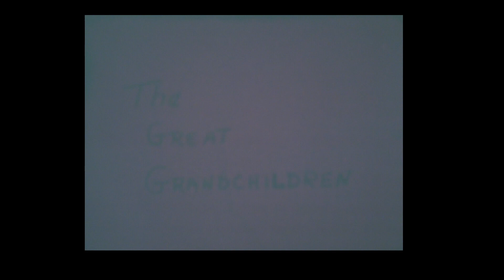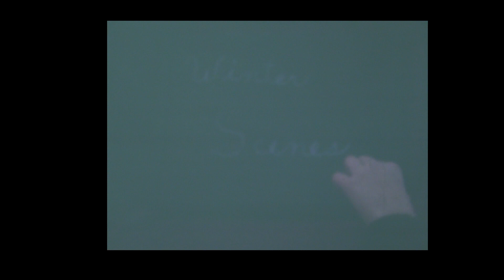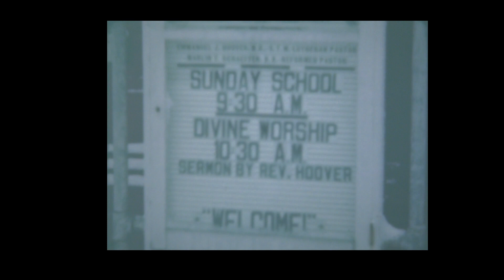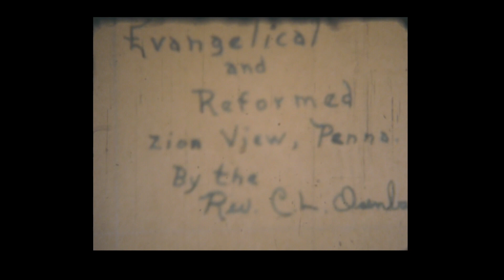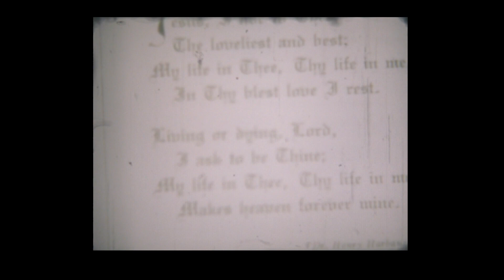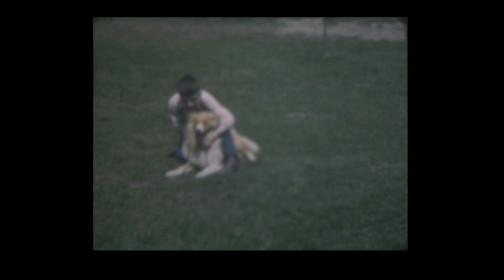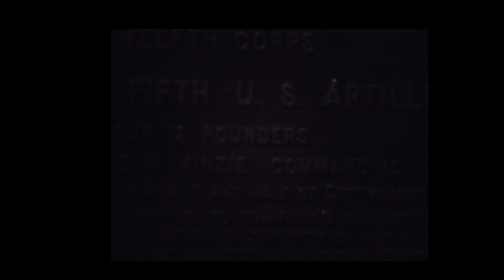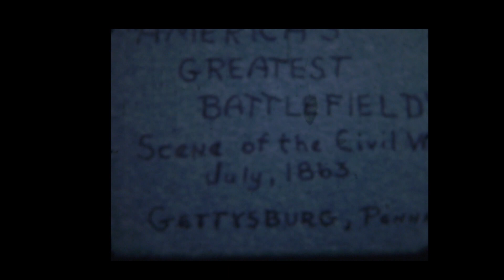Hull Family Home Movies Full Reel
This is all of the home movie reels converged into one video starting with reel #1